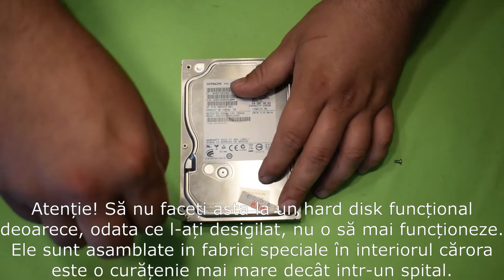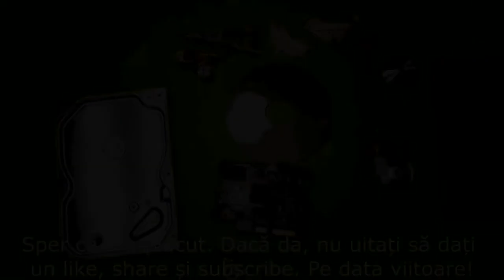Hdd teardown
Salut!
V-ați întrebat vreodata ce se află intr-un hard disk?
Va arat eu voua. :)

Music used in this video:
Song: Flight – LiQWYD